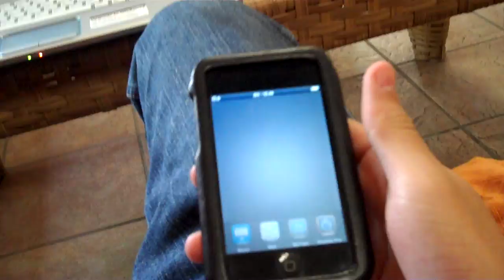namas pa shio haha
aita we lo ke estoy haciendo ahorita o.o